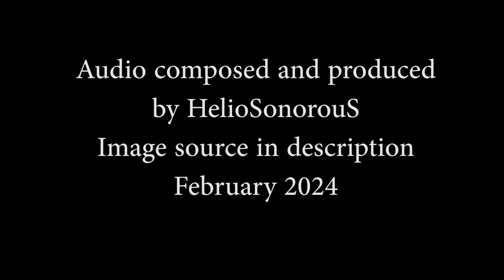HelioSonorouS - Slothentines Slothcore - Images # 94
Audio composed and produced by HelioSonorouS
Image Source-
spanhovep

February 2024